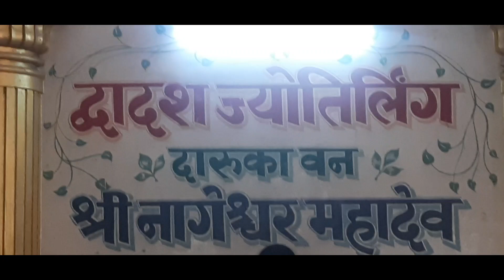12वा नागेश्वर ज्योतिर्लिंग के दर्शन करें घर बैठे | nageshwar jyotirling travel vlog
12वा नागेश्वर ज्योतिर्लिंग के दर्शन करें घर बैठे | nageshwar jyotirling travel vlog

About video:-

12वा नागेश्वर ज्योतिर्लिंग के दर्शन करें घर बैठे

nageshwar jyotirling travel vlog

नागेश्वर ज्योतिर्लिंग

 Dwarka and nageshwar jyotirling

nageshwar jyotirling darshan tour

Nageshwar jyotirling

nageshwar jyotirling darshan vlog

Please watching this video:-12वा नागेश्वर ज्योतिर्लिंग के दर्शन करें घर बैठे | nageshwar jyotirling travel vlog